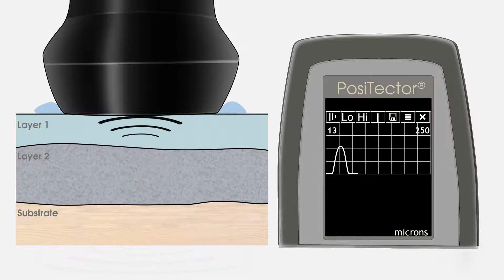PosiTector 200 Default-Modus Multilayer Animation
Wenn der Max Thick Modus aktiviert ist, sucht der PosiTector 200 nach dem tiefsten signifikanten Echo statt nach dem lautesten Echo. Das bedeutet, dass alle lauten Echos in der Nähe der Oberfläche (typischerweise verursacht durch Oberflächenrauhigkeit oder ein "lautes" Beschichtungssystem) ignoriert werden. Dieser Modus ist oft effektiver bei der Ermittlung der Gesamtschichtdicke an der Substratgrenzfläche und macht eine Anpassung des voreingestellten Lo-Bereichs des Geräts überflüssig. Da es unweigerlich einige kleine Echos aus dem Inneren des Substrats gibt, werden nur Echos oberhalb einer voreingestellten Lautstärke gemeldet. Bei den PosiTector 200 Advanced-Modellen kann dieser Schwellenwert über den Grafik-Display-Modus eingestellt werden.